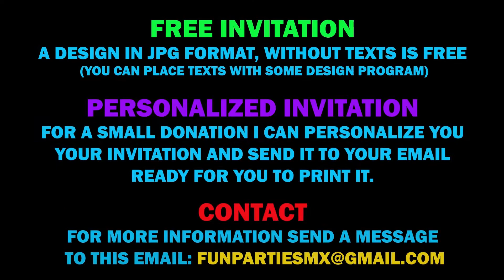🤹‍♀️ 🎡CARNIVAL CIRCUS PRINTABLE INVITATION, CIRCUS BIRTHDAY PARTY INVITATION, FREE JPG DESING!🎠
🤹‍♀️ 🎡 𝐂𝐈𝐑𝐂𝐔𝐒 𝐂𝐀𝐑𝐍𝐈𝐕𝐀𝐋 𝐏𝐑𝐈𝐍𝐓𝐀𝐁𝐋𝐄 𝐃𝐈𝐆𝐈𝐓𝐀𝐋 𝐈𝐍𝐕𝐈𝐓𝐀𝐓𝐈𝐎𝐍 𝐅𝐎𝐑 𝐁𝐈𝐑𝐓𝐇𝐃𝐀𝐘 𝐏𝐀𝐑𝐓𝐘 🎠

🔥𝐅𝐑𝐄𝐄 𝐈𝐍𝐕𝐈𝐓𝐀𝐓𝐈𝐎𝐍🔥

💌 𝐒𝐇𝐈𝐏𝐏𝐈𝐍𝐆 𝐓𝐈𝐌𝐄 💌
1 to 24 hours, usually within an hour.

🔥 𝐏𝐄𝐑𝐒𝐎𝐍𝐀𝐋𝐈𝐙𝐄𝐃 𝐈𝐍𝐕𝐈𝐓𝐀𝐓𝐈𝐎𝐍 🔥

* Age
* RSVP